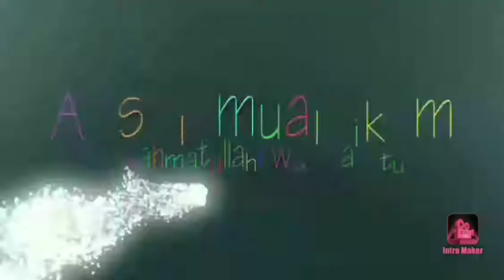Asiknya Belajar di Rumah, Ayo Menulis dan Menggambar